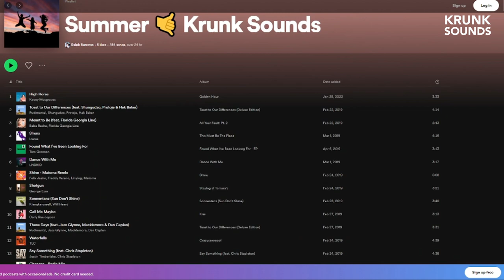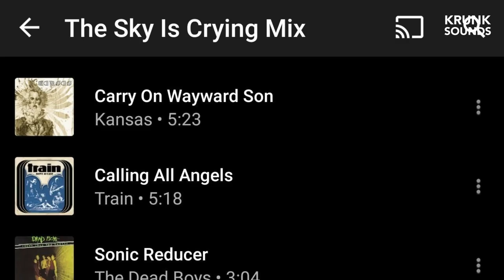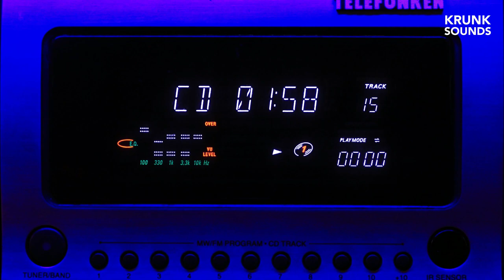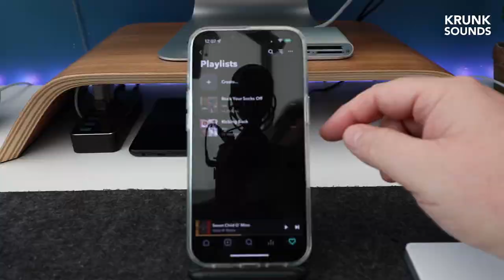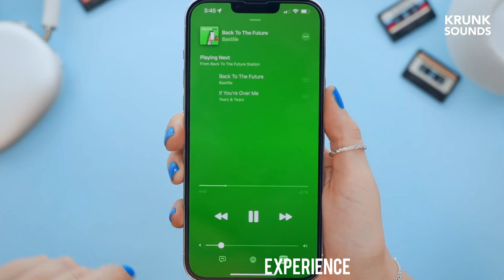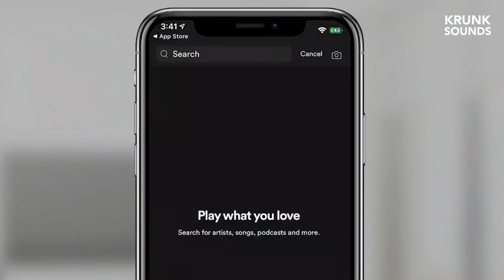Top 5 BEST Music Streaming Services 2023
Top 5 BEST Music Streaming Services 2023 Ranked
Top 5 New Streaming Apps 2023 Review

Share the music, share the love.

► Krunk Sounds

► Eco Kaila

Eco Kaila is one of the world's most responsible clothing stores, providing 100% ORGANIC clothing, at reasonable prices. Eco Kaila is a sustainable streetwear company, shipping worldwide. Follow the link to find out more about how they complete this huge task, without harming the planet!

► zZounds

zZounds offers the widest selection of name-brand instruments at guaranteed lowest prices. You can purchase over 125,000 different products from their website 24 hours a day.

► TubeBuddy

► Huel

SMASH your New Years' health goals with HUEL. Huel is nutritionally complete, featuring carbohydrates, essential fats, protein, fibre, plus 26 essential vitamins and minerals and loads more! All Huel products are vegan, GMO-free, lactose-free and gluten-free. Get £10 off your first order and receive a free t-shirt and shaker using this code:

► Timestamps

00:00 - Intro
00:45 - YouTube Music
01:35 - Amazon Music
02:26 - Tidal
03:24 - Apple Music
04:37 - Spotify
06:00 - Conclusion